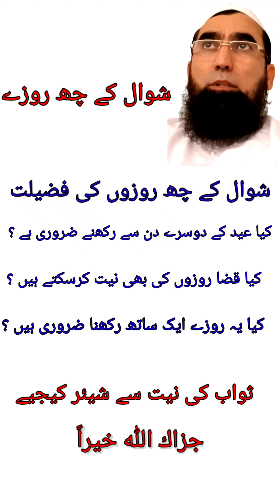shawwal ka roze ki fazilat | shawal ka roze kab rakhe | shawal roze k niyat | GULZAR MADINAH FITNESS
Aj ma ap ko is video ma batay ga ka
shawal roozoh ki ka fazilat ha, kab rakhna ha, kaiseh rakhna ha, oor chnd mukhyasar masael bi. Zaroor suneh oor aga bi punchai INSHALLAH.

This is Both Islamic Videos and
Fitness Workout Channel.

Do watch the video full and
For more videos releated to Islamic  Bayaans And FITNESS Workout,
motivation, fitness, workout, muscles, nutration, body building, etc.

JAZAKALLAH